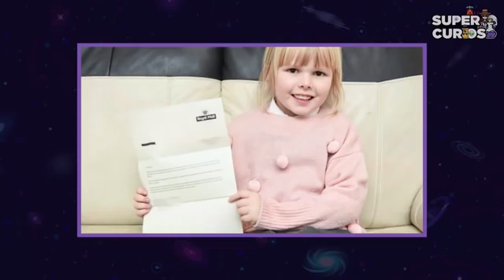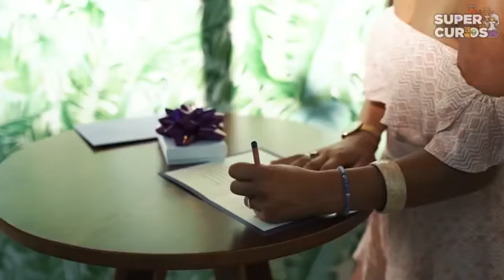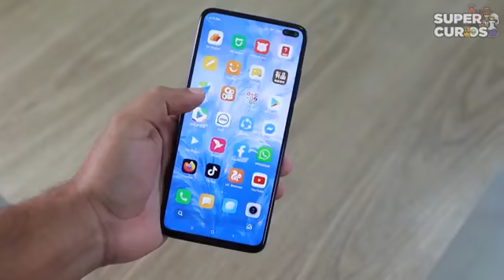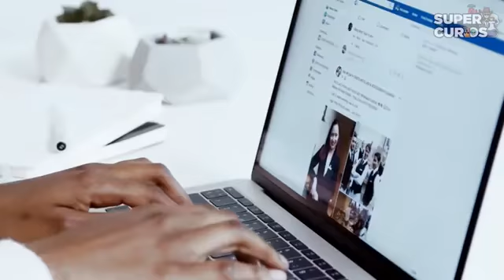Mendigo Fica no Mesmo Lugar por 3 Anos Uma Mulher Aparece e Muda Sua Vida Para Sempre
ESSA ESTÓRIA É BEM INTERESSANTE, VEJAM